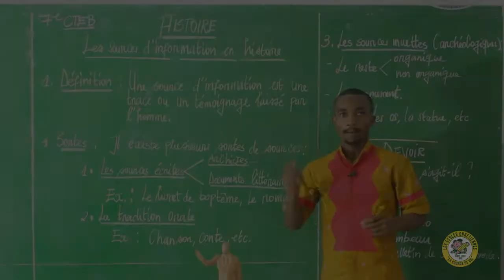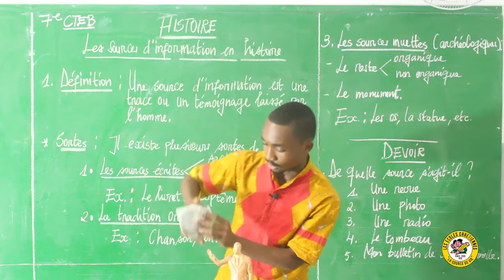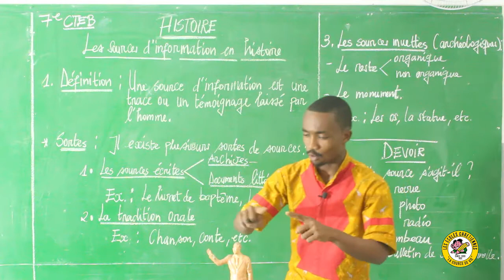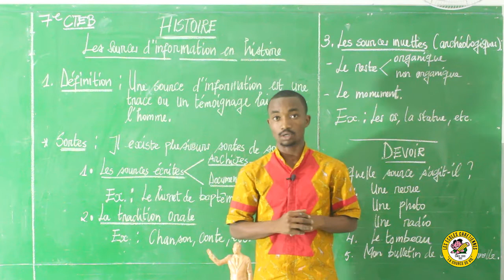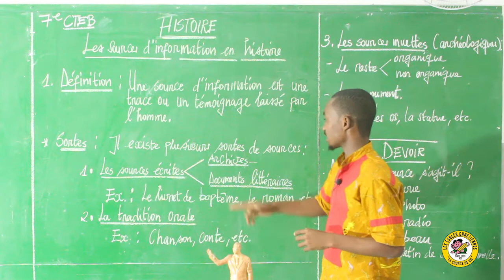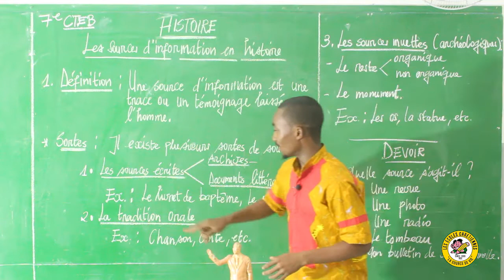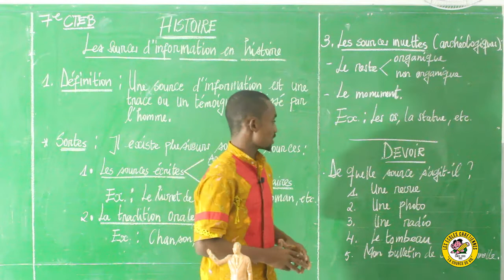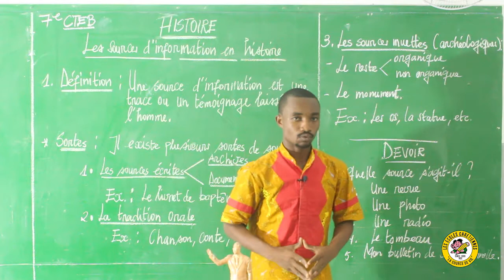Histoire : Sources d’information Ⅰ